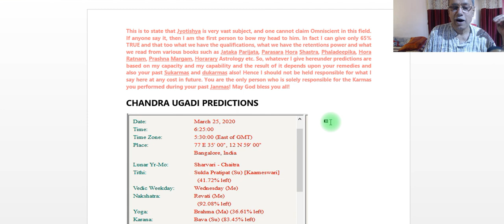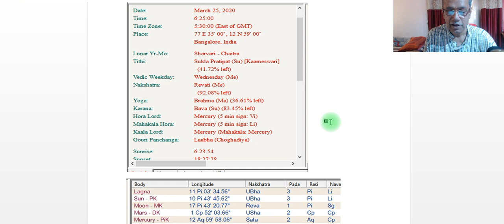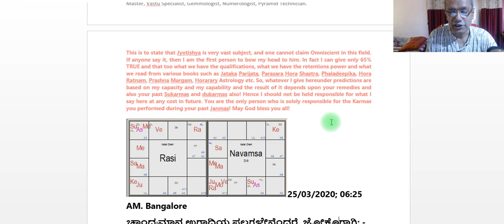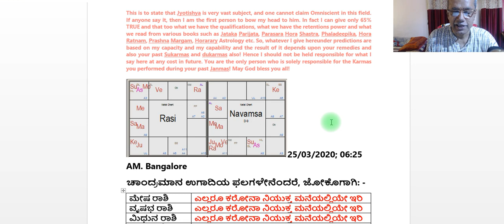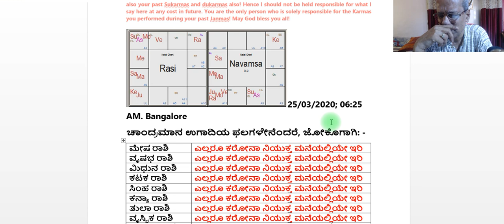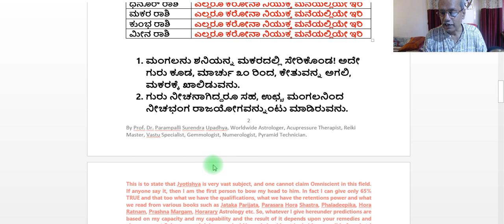ಚಾಂದ್ರಮಾನ ಉಗಾದಿಯ ಭವಿಷ್ಯ ೨೦೨೦ ಸಿಂಹ ರಾಶಿಯವರಿಗೆ